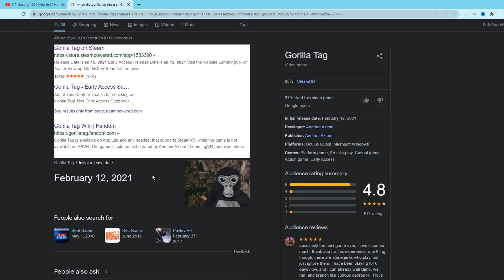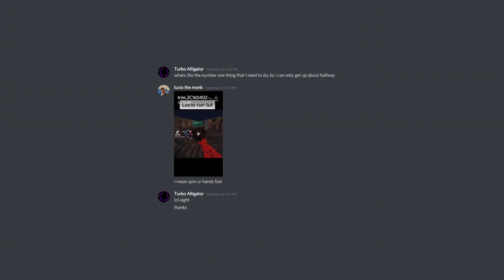Learning to Lucio Run in A Day...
24 hours to learn how to lucio run and win this gorilla tag challenge... Find out if I win or not